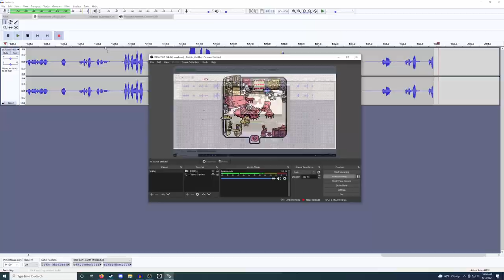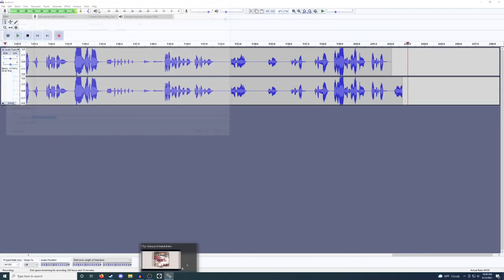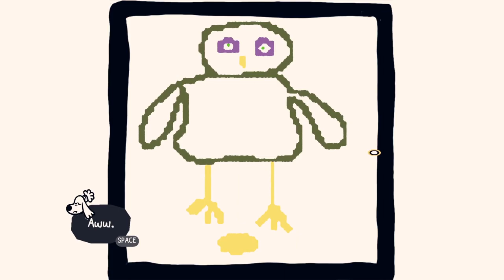Let's Play Chicory: A Colorful Tale (Blind) Part 4 - Texture Styles, Cardamom, and Paint Bombs!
Chicory: A Colorful Tale is a top-down adventure game about a dog wielding a magic brush! Use the painting powers to explore, solve puzzles, help your animal friends and restore color to the world.

The Brush is a one-of-a-kind artifact that can color the world. Naturally, it needs a wielder, a master artist responsible for all colors and for passing the brush down. The current wielder, Chicory, is immensely talented and beloved by all... until all the color in the land vanishes, and her with it! I guess that leaves it up to you, her number one fan, to take up the brush and fill in for her. Hmm... good luck!

Explore the Picnic Province, and draw on anything!

Manipulate the environment with your paint and solve puzzles!

Unlock new paint abilities and use them to reach new places!

Collectible clothes, plants and furniture to dress your character and the world how you want!

A world full of animal characters to help and befriend!

Local co-op! Play with your friends and paint together!

It's like Zelda in a coloring book world, with a dash of Animal Crossing!